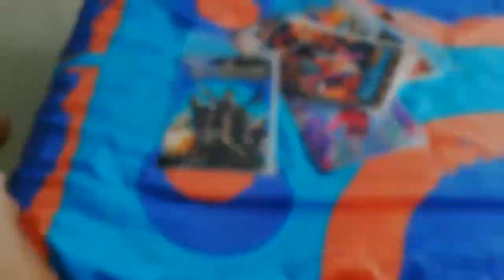COSAS QUE HICE CUANDO ESTOY ABURRIDO EN CUARENTENA | STM VLOGS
Hola trujillos Cómo están ustedes Espero que esté muy bien en su salud y en este vídeo es un vlog que yo hice cosas muy buenas cuando estoy aburrido en cuarentena yo me comporte muy bien en mi casa encerrado porque yo estoy cuidando mi salud e hice tres cosas muy buenas de mí y no hay cosas malas y raras nada de eso porque está cuarentena es para manejando bien en nuestras casas y sin salir a ninguna parte y esperemos a tardar unos días mas para que cuando se termina esta cuarentena para que volvamos a la normalidad, Okay trujillos protejanse y cuídense mucho de ustedes Los quiero muchísimo mua😘.
Postada: Muchísimas gracias a todos porque ya somos 800 de Trujillos.
ADIOS.